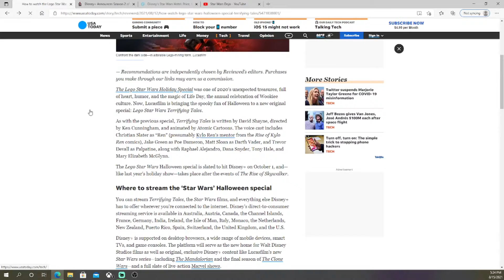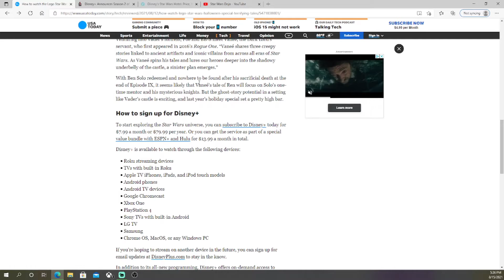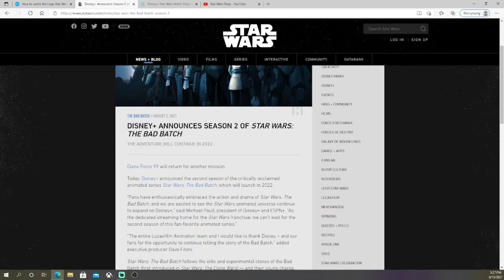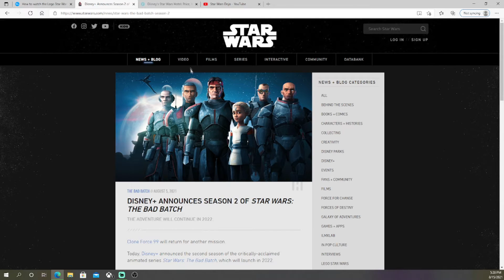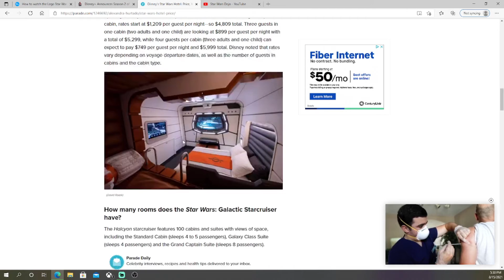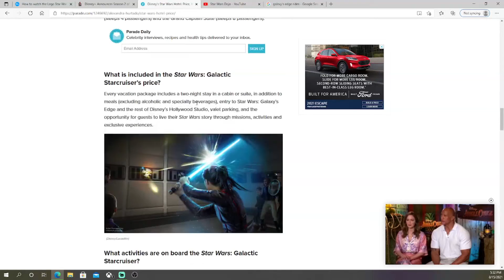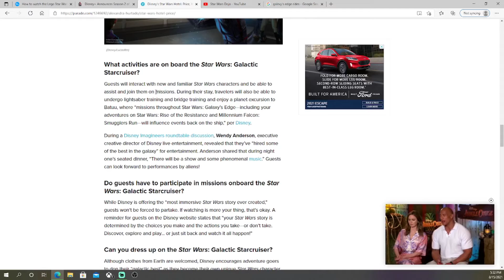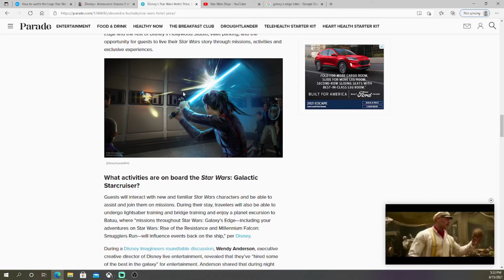Star Wars News!!!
Hey everyone!! I hope you are just as excited for this news as much as I am!

The Clones Wars Theme by Kevin Kiner
Star Wars Theme by John Williams
Arranged and Produced by MIK x SAM